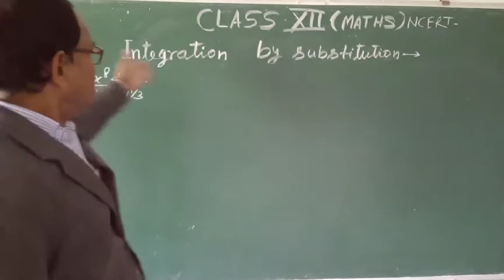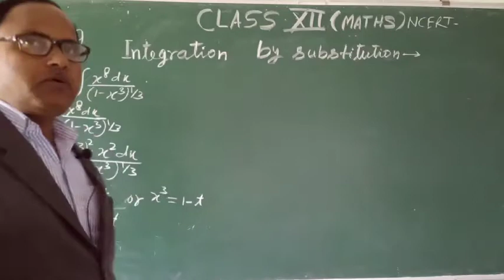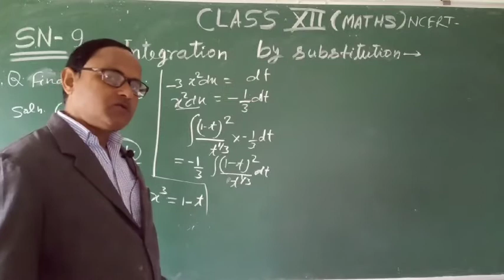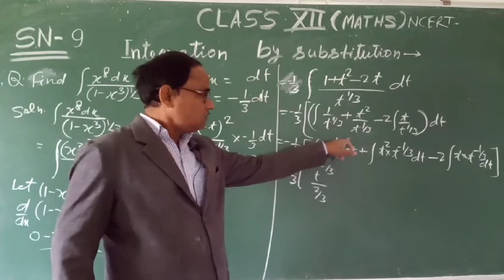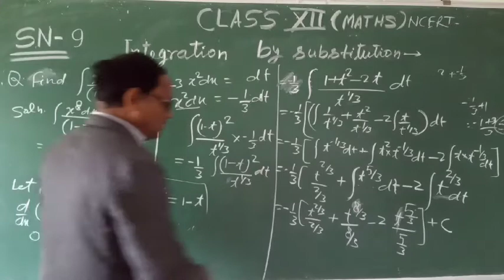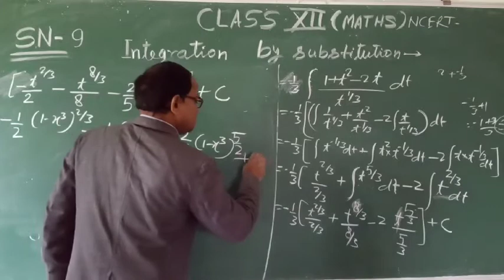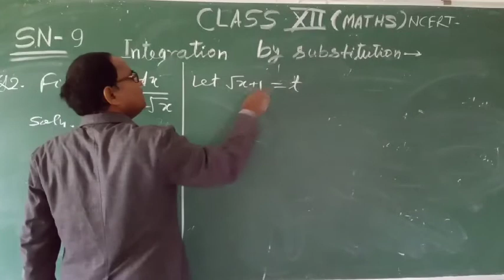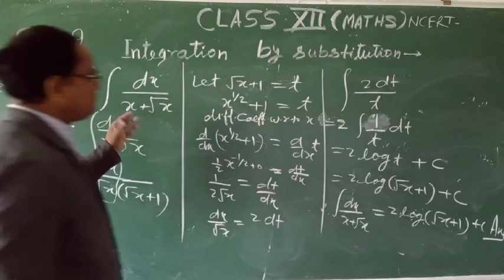Integration by substitution method, Q 1 in the last 5/3 not 5/2 . Ok students care it. Thank you.